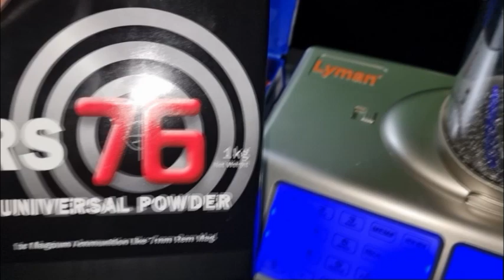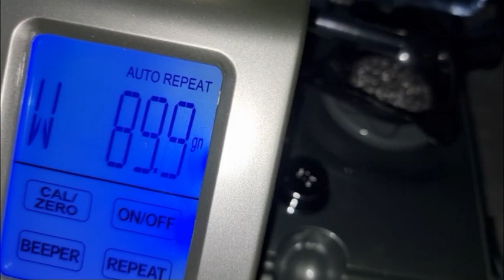Reloading .338 Lapua Magnum with RCBS Ammomaster 2